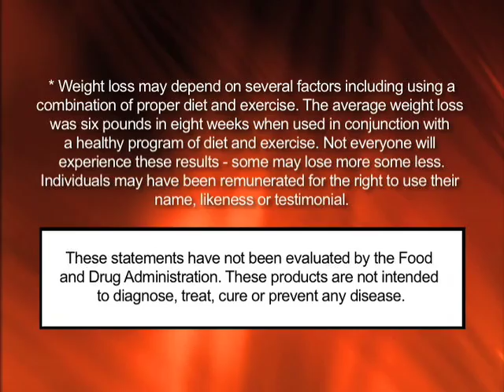Dressing for Holiday Weight Loss - What Are You Wearing?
What you wear throughout the holidays can affect how you look and how your clothes fit by the end of the holiday season. Don't give your body too much room to grow!